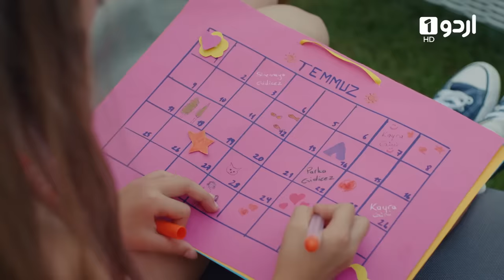Pyari Mahira | Episode 13 | Turkish Drama | My Sweet Lie | 01 January 2024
Suna and Nejat are distant towards each other. Saniye and Suna have an emotional conversation about their childhood and mother. Suna unburdens herself to Saniye and tells her about the reason why she doesn’t want to leave Mahira suddenly. Şevket hears their conversation and becomes soften up about Suna’s situation. Hayri and Saniye are in touch for Mahira’s dress which she will wear on the Dance Day but Şevket wants to make a surprise to Suna and goes to Nejat’s house with the dresses. Suna and Nejat get worried since Mahira and Şevket may learn the truth but Suna makes a plan and prevents both of them from learning the truth. Meanwhile Hande is suspicious of Suna but Burcu lends a helping hand to her and saves Suna from a trouble. However, Serkan sees Suna’s photos at the coffee house and he finds out that he isn’t Aylin. Nejat is happy that Mahira is very happy. One night he tells Suna about the day and way Aylin left them. Suna feels moved and they get closer to each other again.